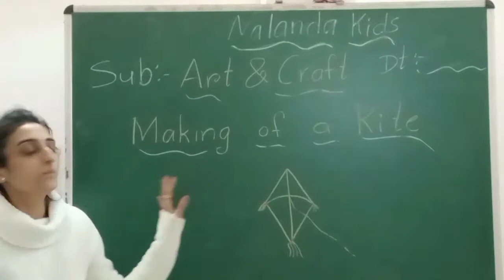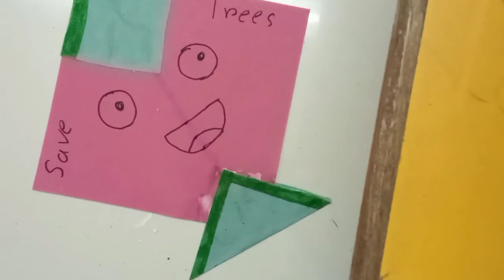Ukg Eng Med || Art and Craft || Making of a kite